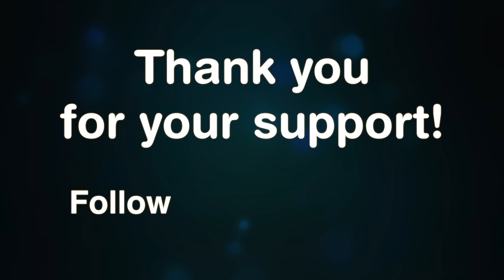"That Was The Week That Was" For Saturday, November 21, 2020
Here is the Journal's 39th edition of its "That Was The Week That Was" show for Saturday, November 21, 2020.